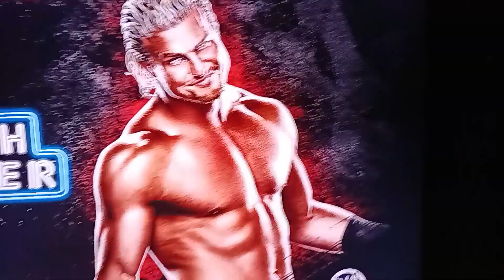TNA Thursday Night Shockwave Episode 22 Part 2/3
Brandon Wolfe Defending His TNA European Championship Against Cody Xehanort Drake Bell And Josh Peck In A Fatal 4 Way Match